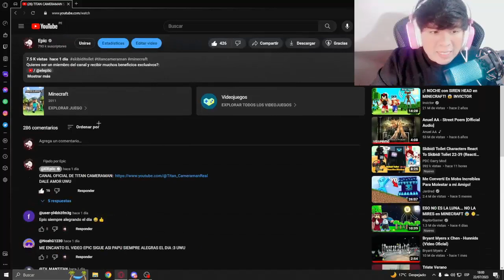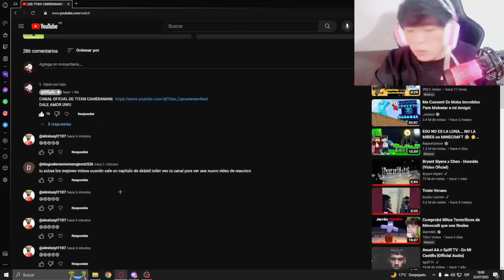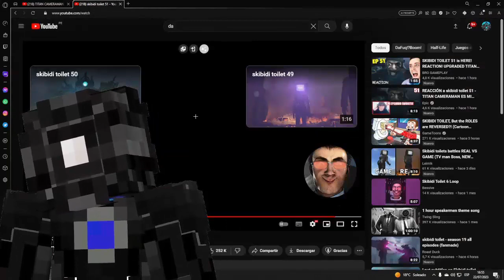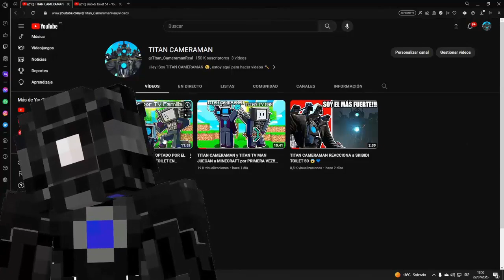TITAN CAMERAMAN y TITAN SPEAKERMAN REACCIONAN a SKIBIDI TOILET 51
Titan Cameraman: @Titan_CameramanReal
Titan Speakerman: @AndrusYT-27